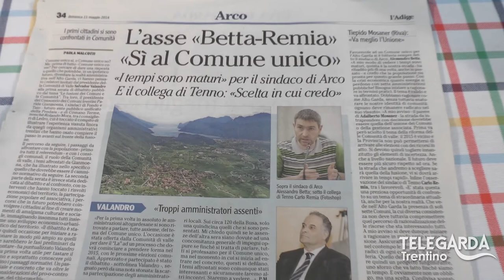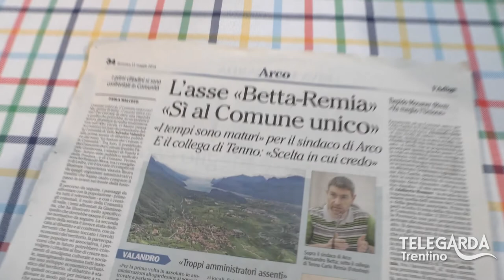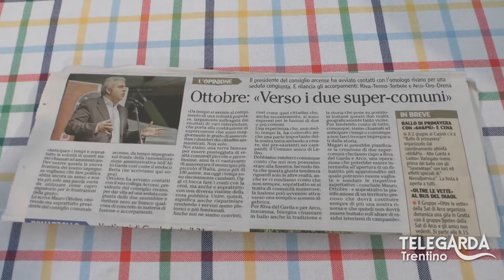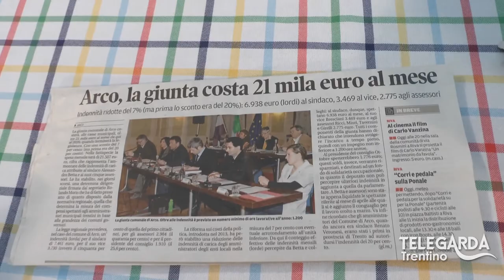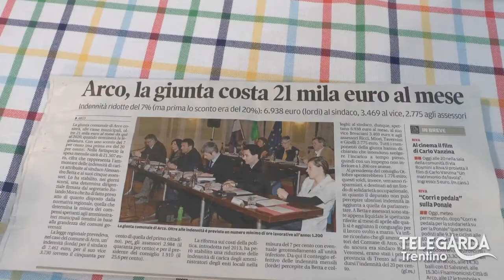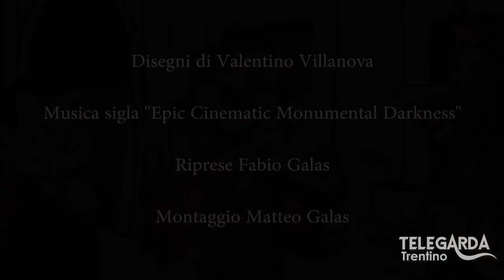TeLeDigoMi... 21 - Ma quale Comune unico...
Il commento sull'idea del Comune unico dell'alto Garda.
TeLeDigoMi, Mario Matteotti legge le notizie locali in dialetto trentino.